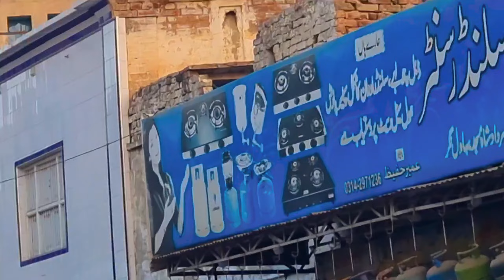Hmara chulah aj toot gya 😥😥😥 ap ye galti kbi na krna